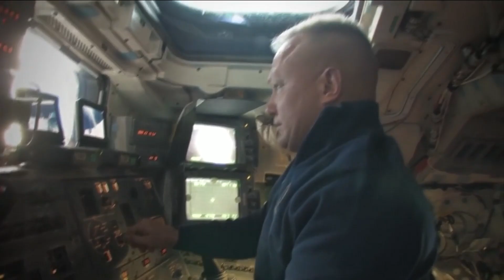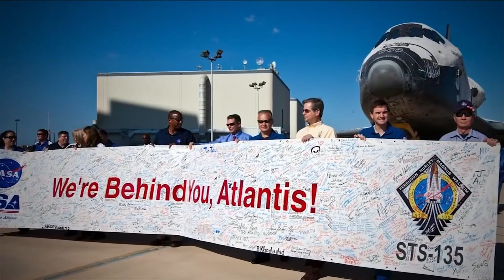The men behind the space suits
News4Jax anchor, Bruce Hamilton, joins us from the Space Coast to discuss the two NASA astronauts flying in the historic mission. They will liftoff from the same launchpad at the Kennedy Space Center that hoisted the crew of Apollo 11 to the moon.